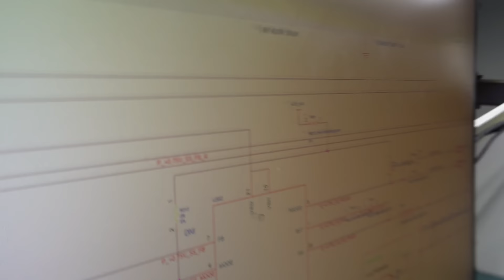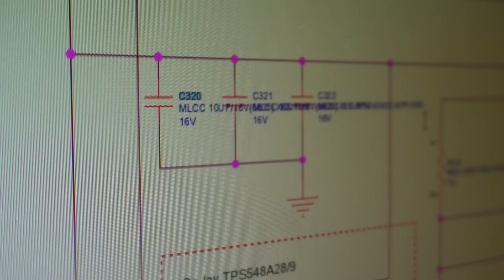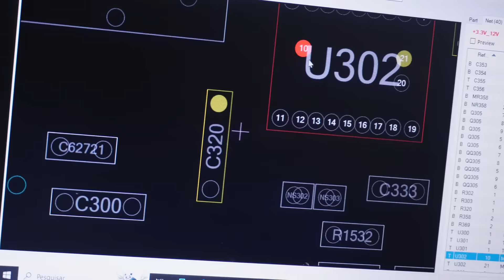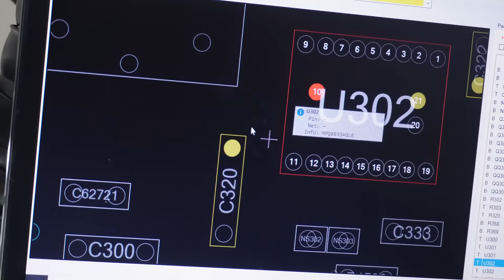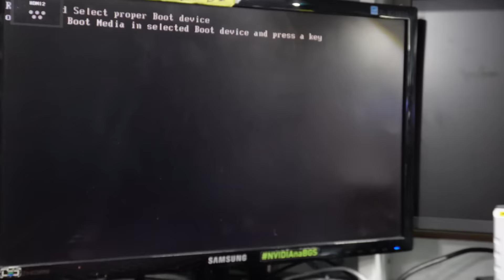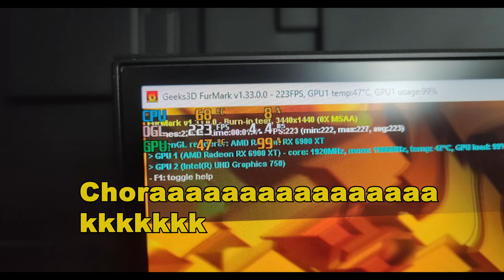A volta dos que não foram: cliente causa novo defeito em placa de vídeo reparada